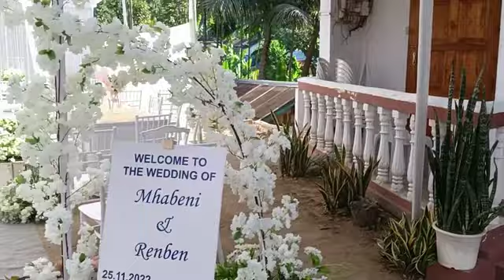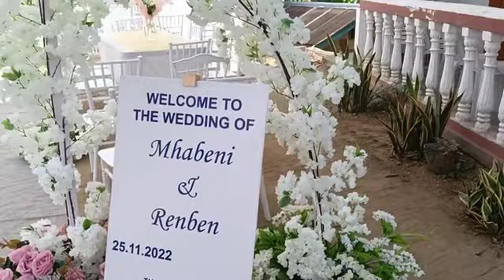Mhabeni Weds Renben||Wedding vlogs||@Changpang II ONGC💍